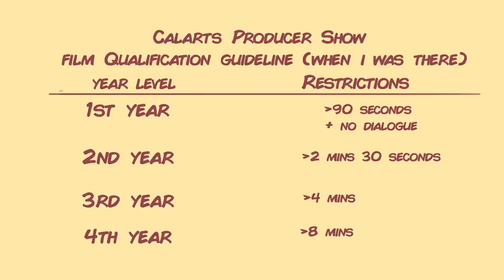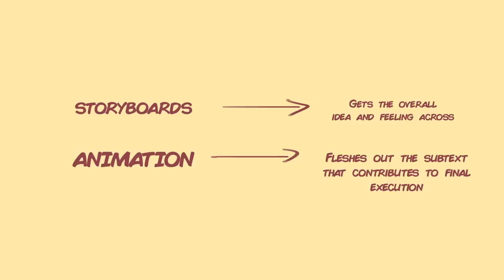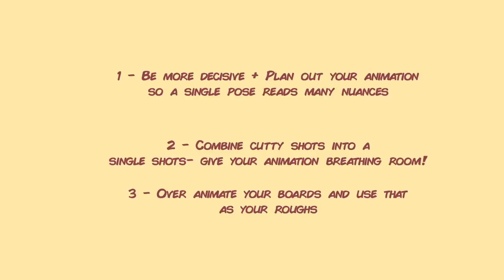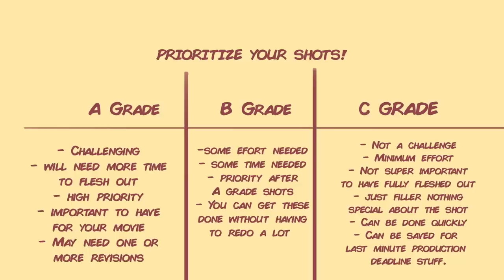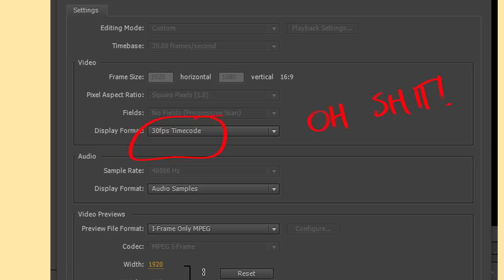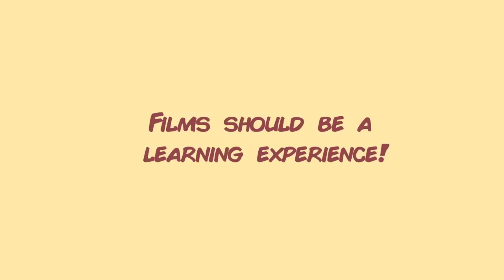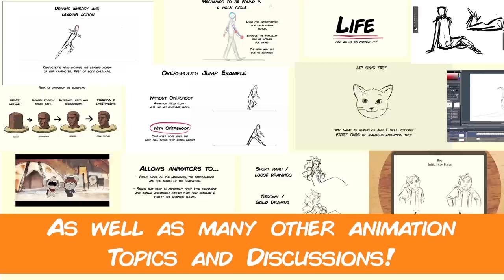Common Mistakes that can ruin your Animated Short's Production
Here are my top common mistakes that not just beginners, but I and many professionals do when making short animated projects that may jeopardize the production itself. This excludes anything like writing, story, character - but rather the actual making of process.

Software I use:
Animation - TVPAINT
Animation - Adobe Flash/Animate CC